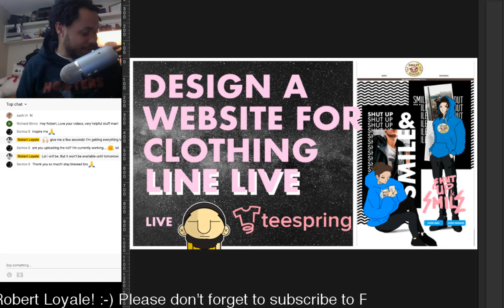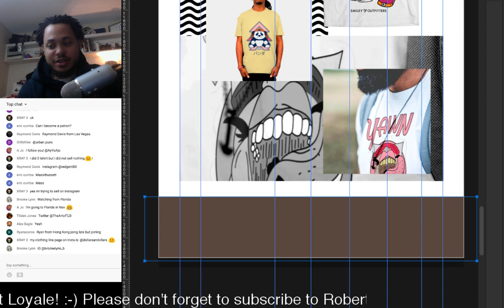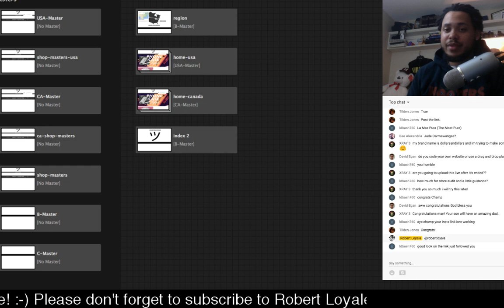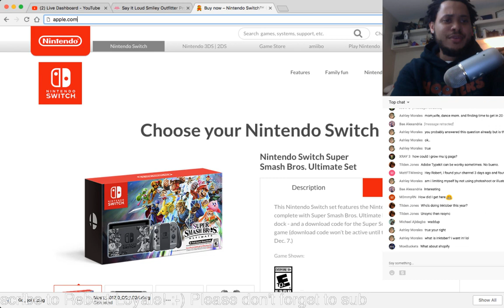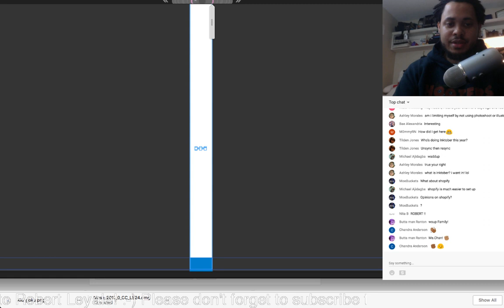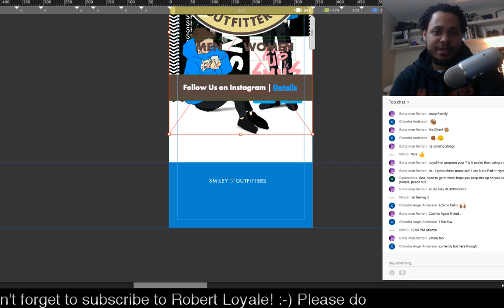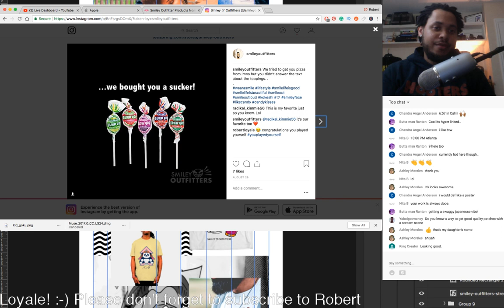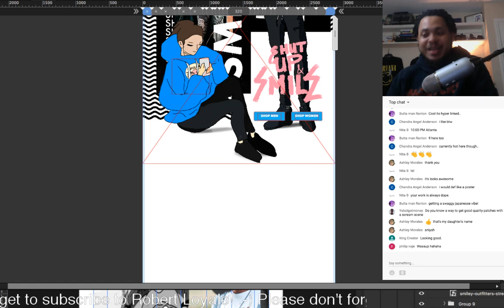How to Design a Website for your Clothing Line, Merch, or T Shirts - Teespring Tutorial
Today, I show you the EASIEST way to give your merch, clothing line, t shirt shop a fresh website. The website I'm using is Teespring. The software I'm using is Adobe Muse. Hope this how to helps your design!

HEY! Don't forget to:
2. Follow Robert Loyale on Instagram

(Free T Shirt Business Ideas):

Free Online Tutorials on "How to Design a Shirt using Adobe Illustrator and Photoshop" :

Channel's Music (Under YouTube Copyright)

Love to and from St. Louis, Missouri from your favorite YouTuber!